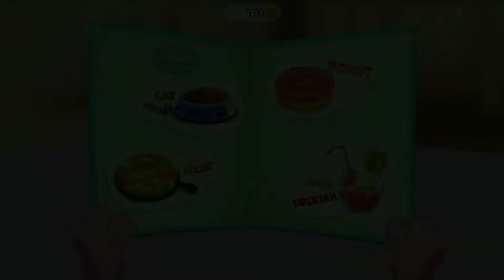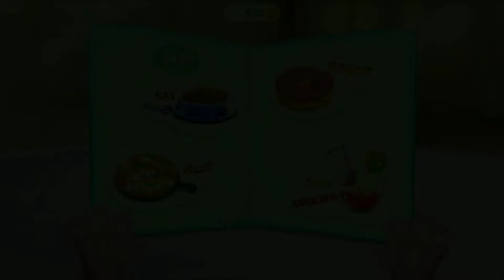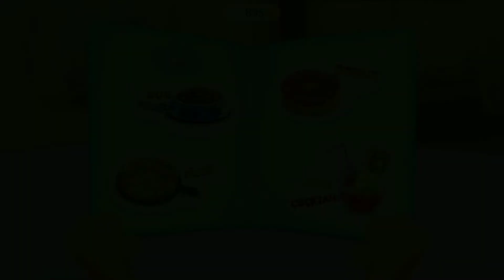Kiki & Fifi Pet Hotel – My Virtual Animal House @GREAT GIRLS GAMES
Your friends – fluffy kitten Kiki and adorable puppy Fifi – are inviting you to their new adventures at Royal Pet Hotel. Have fun while exploring the hotel and taking care of your virtual animal guests!

There is no time to be bored! Decorate Pet Hotel and design the most amazing reception desk. Help puppy Fifi to check-in and find her room. Unpack Fifi’s clothes, shoes and accessories, and style her bag. Don’t forget to feed Fifi when she is hungry! You can find her favorite dishes at the Hotel Café: pizza, doughnuts and juice cocktails!

Play pet style makeover in Kiki’s room, and create the perfect hair and makeup look. Take care of baby tiger Lili while she is taking a bath.

Kiki & Fifi Pet Hotel fun little games for kids:
· Style and decorate Reception to your own taste!
· Help little puppy Fifi to check-in and find her room!
· Unpack Fifi’s clothes and design her travel bag!
· Dry and comb Kiki’s beautiful hair and do her makeup!
· Help tiger Cara to take care of her baby Lili: bath her and style her hair!
· Feed Fifi yummy lunch at the Café!
· Dress up Kiki, Fifi, Cara and Lili in the most amazing outfits at the Fashion Shop!
· Call Reception if you have troubles – cute bunnies are ready to help you!
· Play Kiki & Fifi Pet Hotel game every day and collect rewards!
· Watch videos and get extra coins for new game items!